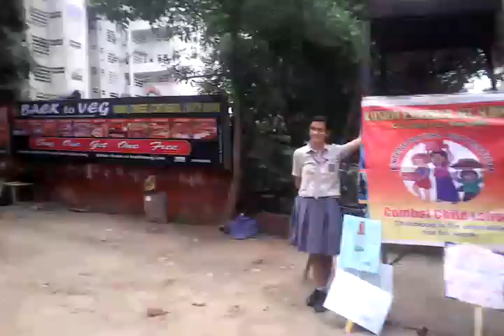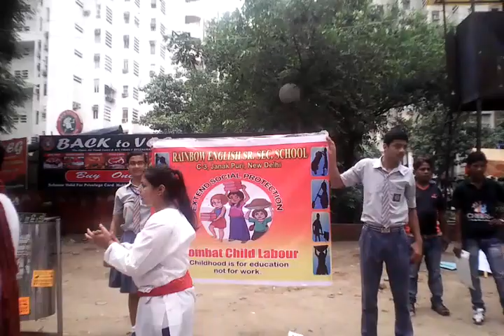nukkad natak against child labour by rainbow eng school janakpuri